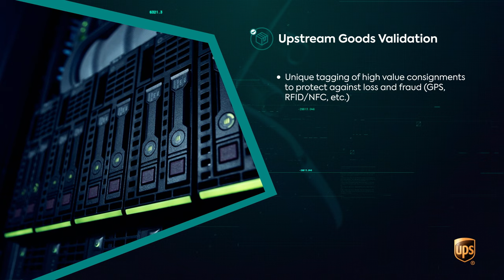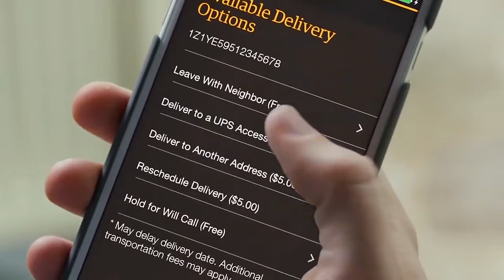UPS Smart Logistics Challenge | Powered by AstroLabs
UPS has partnered with AstroLabs in advance of Expo 2020 Dubai to bring the world’s best logistics technology startups to Dubai for the unique opportunity to pilot their solutions with UPS in emerging markets.

UPS has outlined three categories of challenges – Connected Customer Experience, Last Mile Optimization, and Upstream Goods Validation – and is seeking innovative startups with ready-to-deploy solutions in each field.

Selected companies will have the opportunity to pitch in front of UPS for a proof of concept showcase and will receive mentorship from top UPS executives and AstroLabs experts during a market entry program in Dubai.